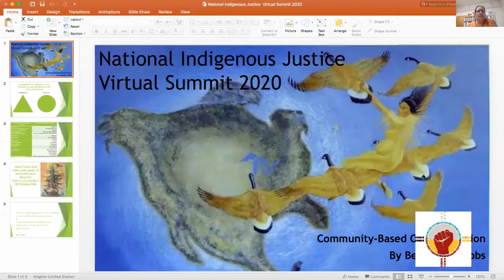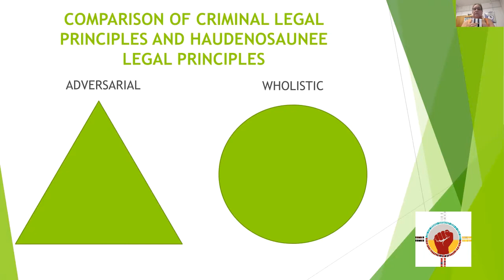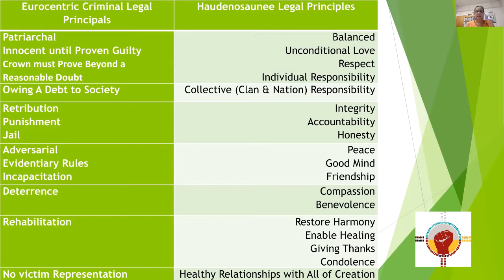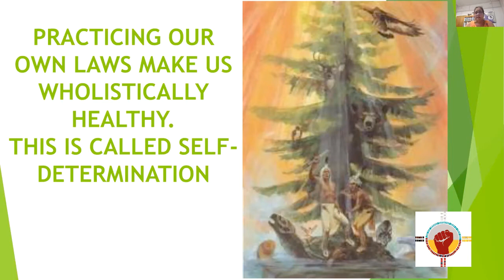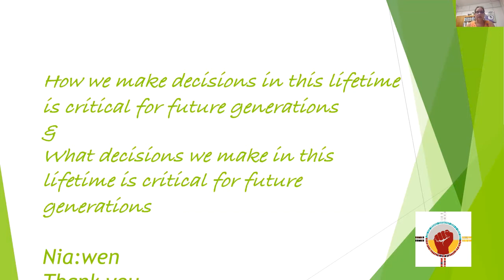National Indigenous Justice Summit, Community-Based Calls for Action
The National Indigenous Justice Summit was held online on July 7 – 8, 2020. Indigenous thinkers, community leaders and grassroots activists convened to call for justice reform in Canada.

In this panel, Professor Beverly Jacobs (Mohawk Nation of the Haudenosaunee (Iroquois) Confederacy, former President of the Native Women’s Association of Canada) provided a keynote address on Community-Based Calls for Action and Community Safety. This panel also includes Professor Niigaanwewidam Sinclair (Implementing the TRC Calls to Action and Indigenous Law), Michelle Audette (Reflections on the National Inquiry into Murdered and Missing Indigenous Women) and Paula Marshall (The Experiences of the Mi’kmaw Legal Support Network and over-representation of Mi’kmaq people in the criminal legal system in Nova Scotia). This panel was chaired by Drew Lafond and Kekinusuqs Dr Judith Sayers.